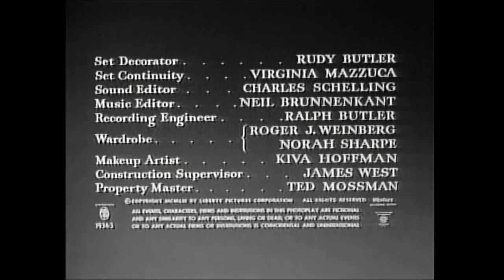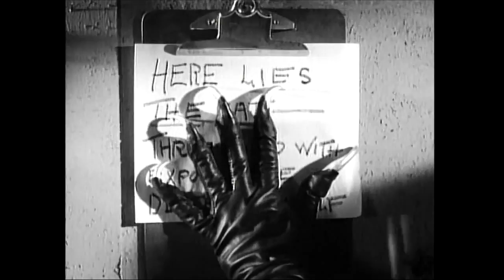The Bat 1959 HD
The Bat is an American mystery film from 1959 starring Vincent Price and Agnes Moorehead. It is the fourth film adaption of the story, which began as the 1908 novel The Circular Staircase by Mary Roberts Rinehart, which she later adapted with Avery Hopwood into the 1920 play The Bat.